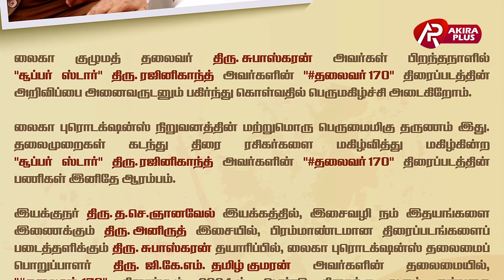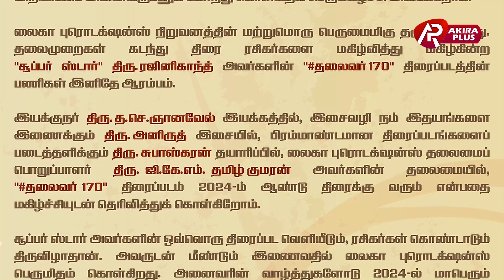தலைவர் 170 update | RAJINI 170 UPDATES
ʜᴇʟʟᴏ ɢᴜʏꜱ,

★ ᴡᴇʟᴄᴏᴍᴇ ᴛᴏ ᴏᴜʀ ᴘᴀɢᴇ
@Akira_plus ʏᴛ ᴄʜᴀɴɴᴇʟ

★ ᴘᴜᴅɪᴄʜᴀ ᴍᴀʀᴀᴋᴋᴀᴍᴀ ꜱᴜʙꜱᴄʀɪʙᴇ ᴘᴀɴɴᴜɢᴀ

★ ᴛʏᴘᴇꜱ ᴏꜰ ᴠɪᴅᴇᴏ ᴜᴘʟᴏᴀᴅɪɴɢ :-
        • Entertainment
        • Infotainment

★ ᴄᴏɴᴛᴀᴄᴛ us :-
         • ɪɴꜱᴛᴀɢʀᴀᴍ :-
         •ɢᴍᴀɪʟ :-

©️ Akira_Plus